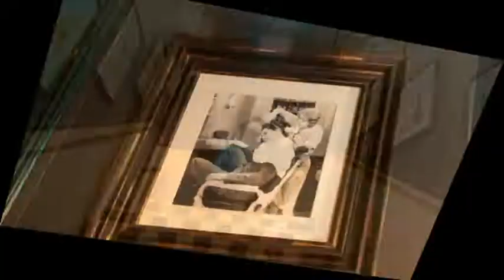pacific Bar and hospitality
A collage of completed bar, restaurant and interior fit our works completed in the hospitality sector